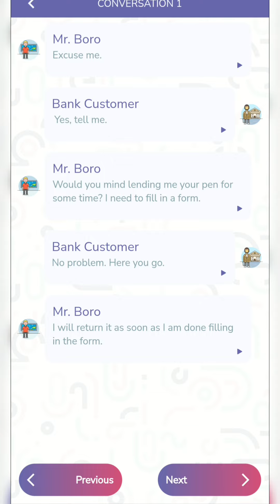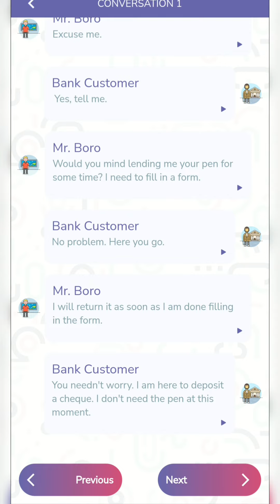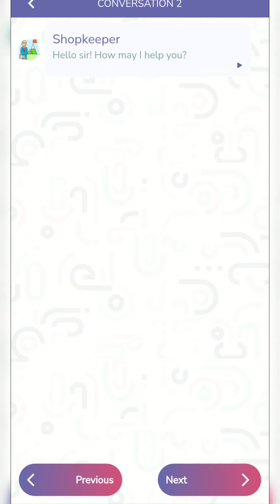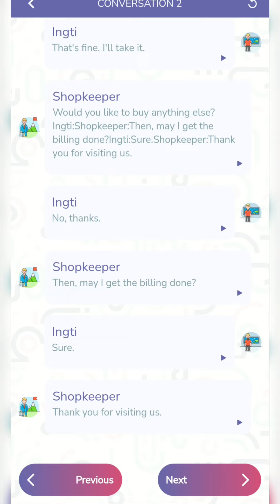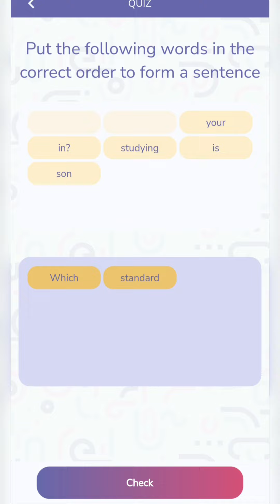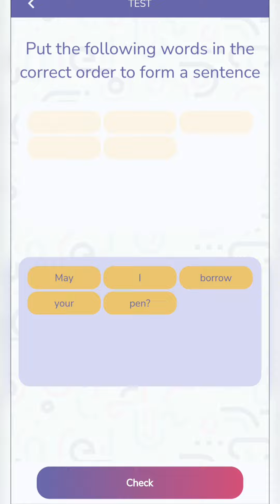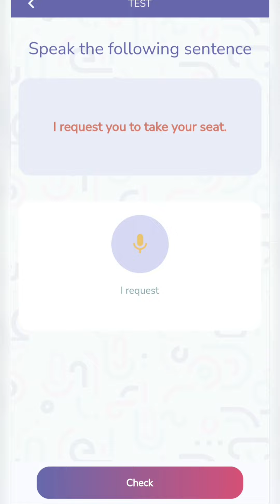SEBA Spoken English Level 13 - Using Polite Expressions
SEVA Spoken English all Level 13